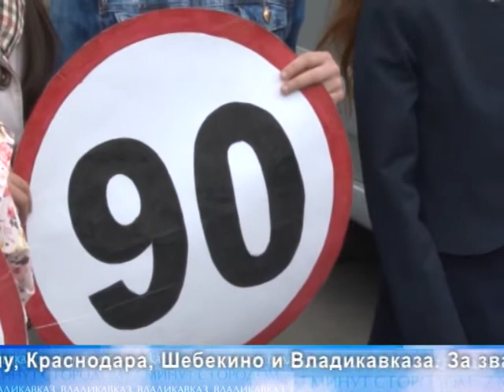7 минут с городом 25 05 17